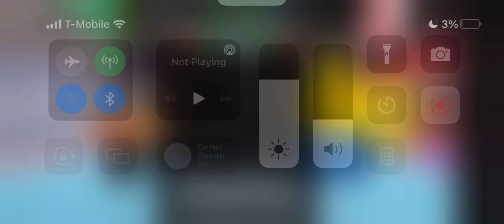Disruption 2 misses